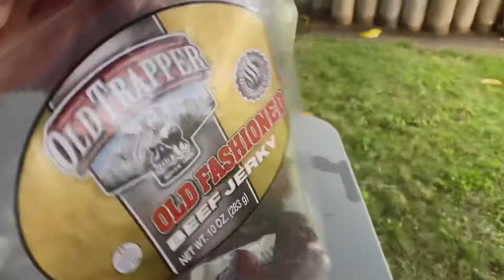Sunday Vlog 2/14/2021 / bbq and a Birthday 🥳